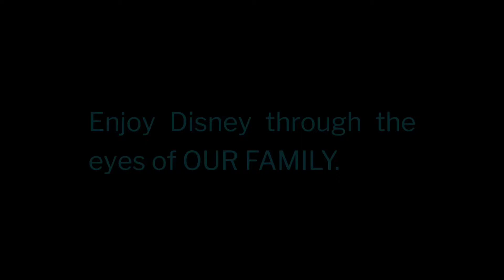Whispering Canyon Breakfast Review